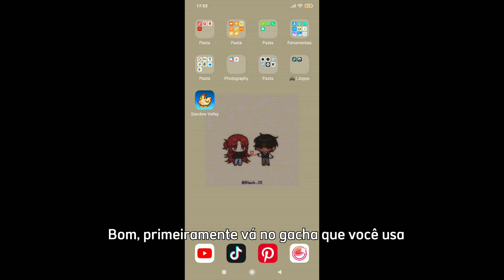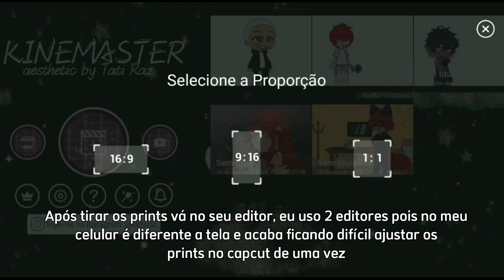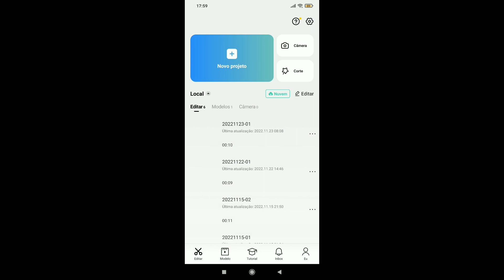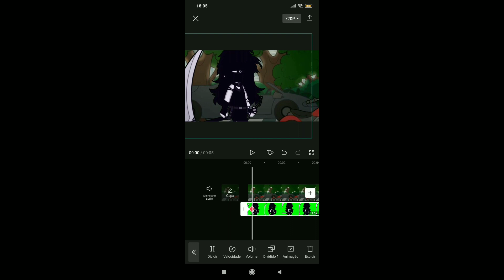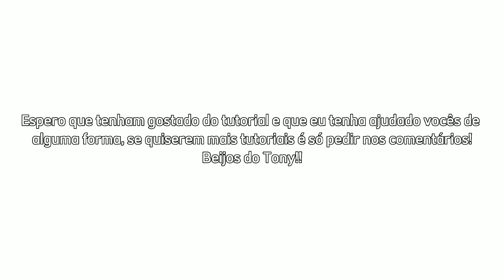🌕⃤┊Napoliitony Ensina • Como fazer animação do personagem andando no Gacha Club ! ✨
❝🌙🦋 ₎  : 𝘩𝘦𝘭𝘭𝘰 𝙢𝙮'𝙡𝙖𝙙𝙮❞
❝🌕⃤┊𝘾𝙧𝙚𝙖𝙩𝙤𝙧'𝙨 𝘯𝘰𝘵𝘦 ☔︎
Bem-Vindo(a/e) ao meu canal!!

🐦 • Twitter; @napoliitony

✨ • Instagram; @napoliitony

🌑꒱ ; Meus Editores❞

↬ Kinemaster Aesthetic

🌒꒱ ; Aplicativos De Capa❞

↬ Gacha Club

↬ IbisPaint X

 🌓꒱ ; Conteúdo❞

↬( ❎ ) Mine-Série ➹

↬ ( ❎ ) Mini-Filme ➹

↬ ( ❎ ) Curta Metragem ➹

↬ ( ❎ ) Skit ➹

↬ ( ☑ ) Tutorial ➹

↬ ( ❎ ) Gcmv ➹

↬ ( ❎ ) Aviso ➹

🌔꒱ ; Sobre mim❞

↬ Nome: Antony Matthew ❞
  「Apelido: Tony/Matt」

↬ MBTI: Infp

↬ Idade: 16y

↬ Signo: Leão

↬ Sexualidade: Pansexual

↬ O que eu gosto:
- Desenhar
- Cantar
- Dormir

🌕꒱ ; Perguntas que eu peço que evitem❞

↬ "Posso Me inspirar em você?" Não

Retribuo" Não, mas se o seu conteúdo for bom sim

↬ "Fixa meu comentário??" Não.
🌖꒱ ; Tags❞

🌗꒱ ; Áudio! / ib ¡ ❞

O áudio é de minha autoria .

A música não é de minha autoria.

Ideia não original minha.